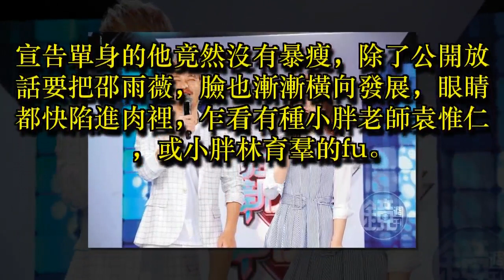身陷劈腿輪迴？KID被甩沒瘦還腫一圈